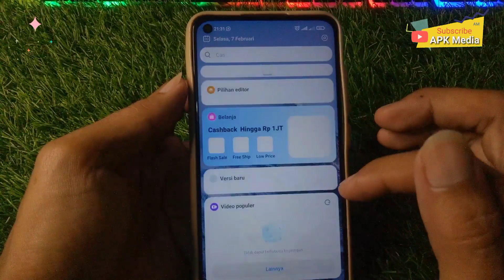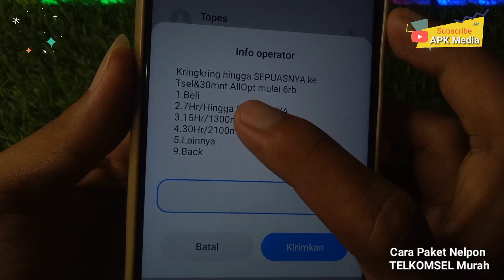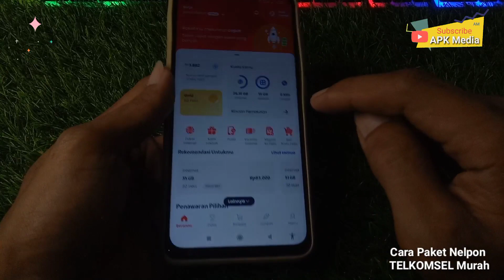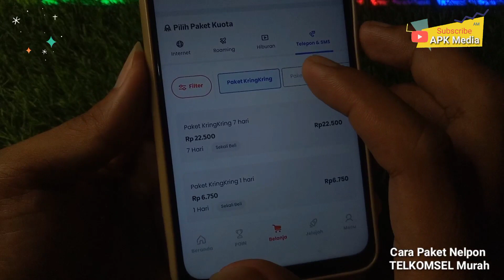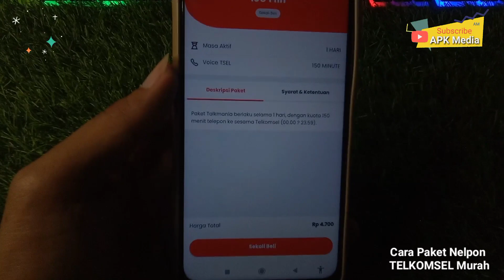√ Cara Paket Nelpon Telkomsel Murah 2023 | Cara Paket Nelpon Murah Telkomsel terbaru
Hallo guys berjumpa kembali di Channel saya ini oke pada kali ini saya akan membuat sebuah tutorial tentang Paket Nelpon murah Telkomsel dengan 2 Cara mulai menu telepon & memalui aplikasi my telkomsel kalian bisa download aplikasinya di play store secara gratis, jadi simak terus videonya sampai selesai 🤗.

Semoga bermanfaat 😊.